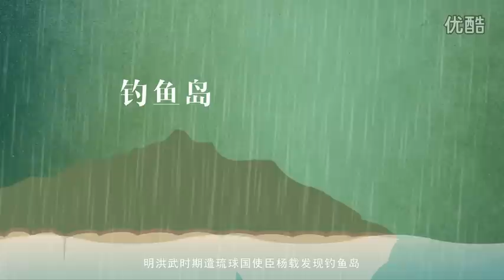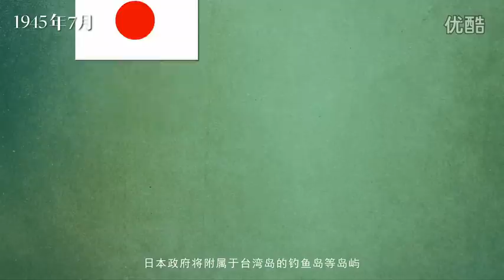苍井空和钓鱼岛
《钓鱼岛的前世今生》-如果有一天，我们再次冲上街头，为保卫钓鱼岛而示威呐喊，在这之前，请一定要花点时间弄清楚，钓鱼岛在哪？它从哪里来？会到哪里去？